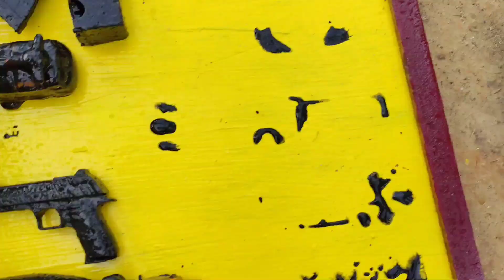Membersihkan Mainan, Mobil Balap, Truk Sampah, Truk Tangki, Mobil Tank, Truk Molen, Sapi, Truk Pasir